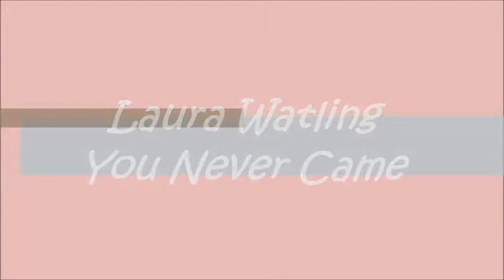Laura Watling - You Never Came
Artist: Laura Watling
Title: You Never Came
Album: Songs From Dreams
Released: 2012